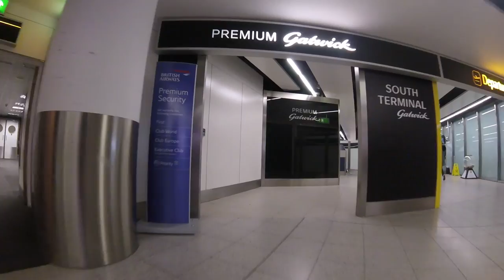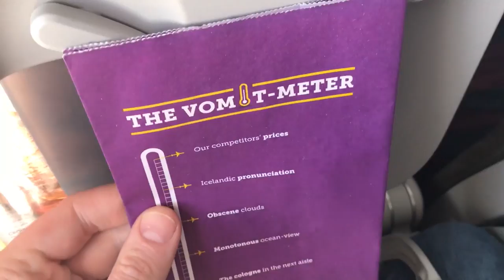Iceland and the Blue Lagoon with WOW Air!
We were very fortunate to be sent to Iceland by WOW Air to showcase their service and experience one of the most wonderful places in Europe!

EXCLUSIVE VIDEOS, ANIMATED FLIGHT MAPS AND MORE - VISIT THE VIP LOUNGE